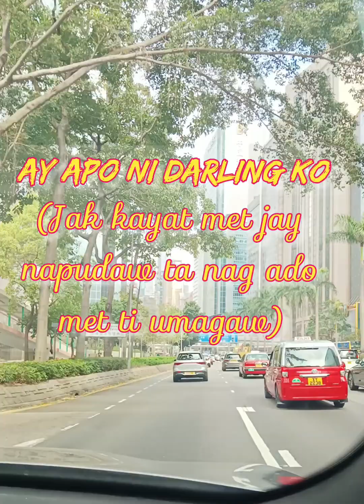TA AY APO NI DARLING KO w/ LYRICS (Jak kayat met jay napudaw ta nagado met ti umagaw)